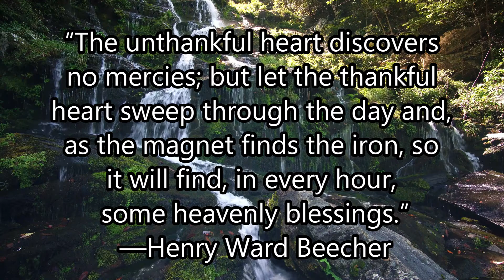Watch our Positive Affirmations for Frustration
Positive Affirmations for Frustration is a video to give you a Great Start to Your Day. I have been using Daily Affirmations for a long time to help me with my Positive Thinking and to build my Confidence. I also feels like it makes me a success at life, simply because I am happier!

Why Positive Affirmations for Frustration? Positive Affirmations for Frustrationare key to Life Your Best Life.

Why Positive Affirmations? What is the Definition of Affirmation? Something that may not be true yet, but that I want to be true (usually about myself) and that I am working to make true. affirmations for positive thinking confidence and success, affirmations for positive thinking woman, daily affirmations for positive, positive affirmations 2 minutes, self love affirmations 2 minutes, self care affirmations 2 minutes

Video Clips compliments of Pexels.com or Vidsplay.com